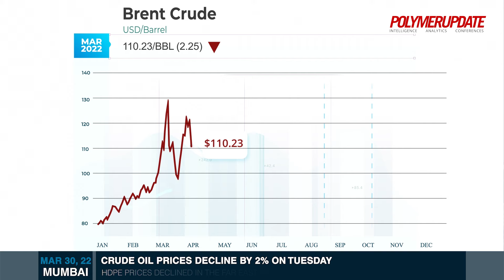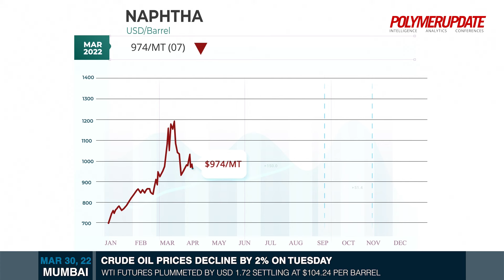Crude Oil Prices Decline By 2% On Tuesday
Today’s price changes in the global petrochemical industry with Pratiksha Jaipal.